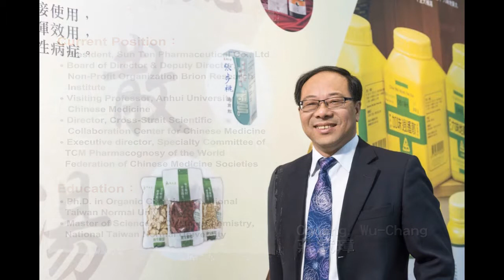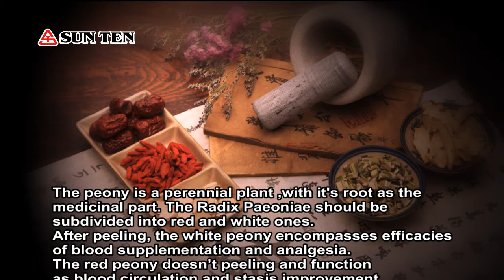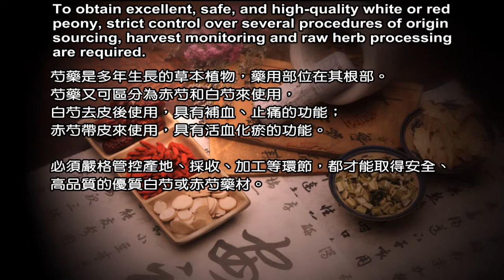Radix Paeoniae ( Peony ) , A Precious Medicinal Herb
Radix Paeoniae and Paeonia suffruticosa are two common plants with similar appearances but different species. How to distinguish each other, especially when referring to medicinal herbs ? Let's check out with us !